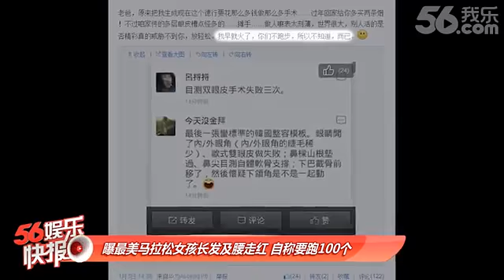大胸美女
G奶最美马拉松大胸妹子走红，尼玛不是说跑步掉胸的嘛！！大胸，八块腹肌可以兼得！！妹子你胸一定累坏了吧.今天X明天X~XXOO。。。